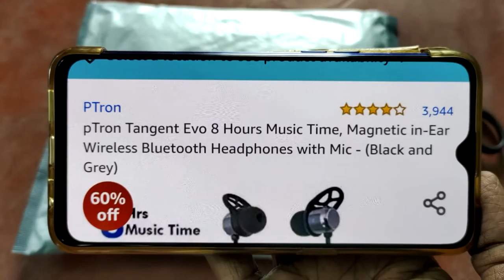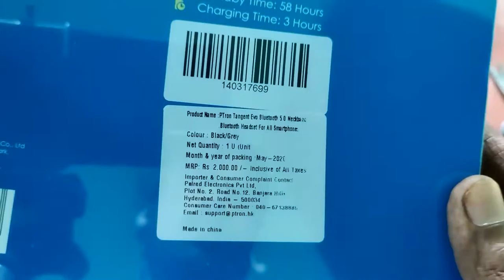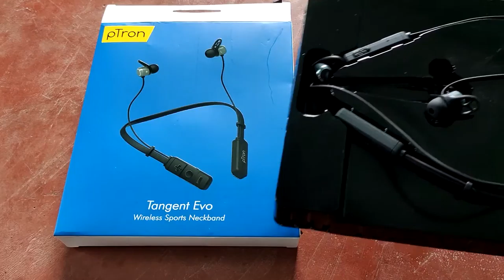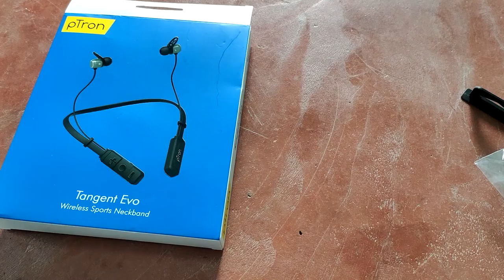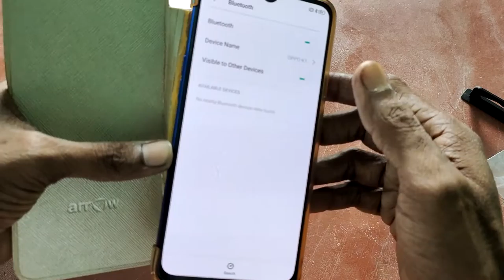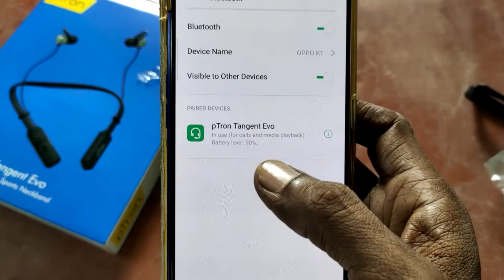pTron Tangent Evo UNBOXING | Tamil | Wireless Sports Neckband | Rs.799 Talk Time 8hrs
pTron Tangent Evo Wireless Sports Neckband
connectivity: advanced wireless
transmission distance: 10m
driver size: 10m
frequency response: 20hz-20khz
battery: 160mAh, Li-Polymer
play time-8hrs
talk time-8hrs
standby time 58 hrs
charging time 3hrs